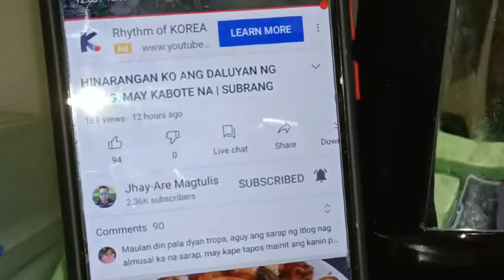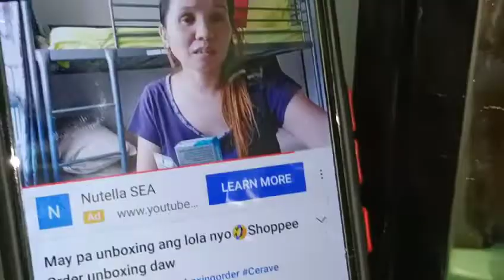Cookbang naman tayo guys simpleng ulam sa araw araw